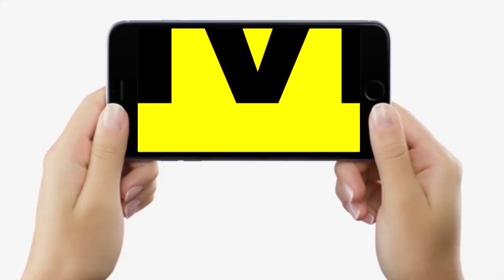Patna Mayor Election : Vote डालने के बाद क्या बोलीं Sarita Kamal Nopany, लोग भी खूब बोलने लगे, सुनिए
Patna Mayor Election : Vote डालने के बाद क्या बोलीं Sarita Kamal Nopany, लोग भी खूब बोलने लगे, सुनिए | Bihar News | LiveCities